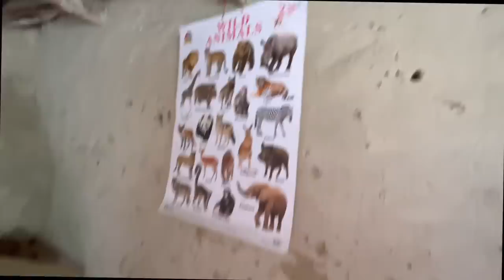Stayed in 2500 Year old Phuktal Monastery with @MonkeyxMagic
We stayed in Pukhtal Monestary for one night ❤️
2500 Year old  Phuktal Monestary Tour

Milte hai agle Vlog par.

📽️Video shot on
GoPro hero 7 | One Plus 7 |